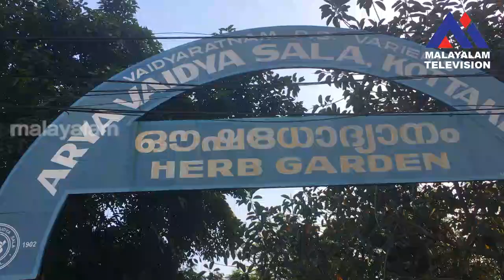Kottakkal Arya Vaidya Sala Herbal Garden, Malappuram